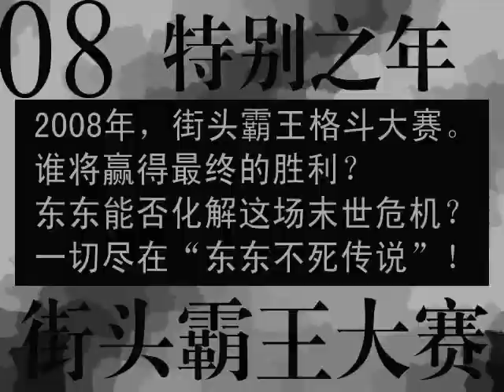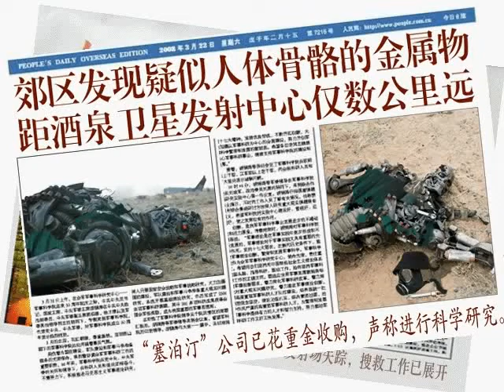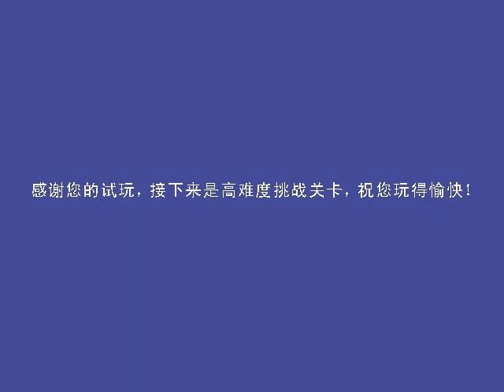Dong Dong Never Die Longplay Jie Mei Hua (two nurses)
Gram w Dong Dong Never Die jedną z najdziwniejszych (ale także jedną z najlepszych) bijatyk 2D. Zastosowano tu sprite'y digitalizowane tzn. sprite'y tworzone na podstawie zdjęć autentycznych chińczyków przetworzonych komputerowo. Każdy kto jest fanem Street Fighter czy King of Fighters to na pewno ta gra przypadnie mu do gustu.
I play in Dong Dong Never Die one of the most bizarre (but also one of the best) 2D fighting game. Was used here digitized sprites ie sprites created from photographs of authentic chinese processed by computer. Anyone who is a fan of Street Fighter or King of Fighters for sure this game will appeal to them.